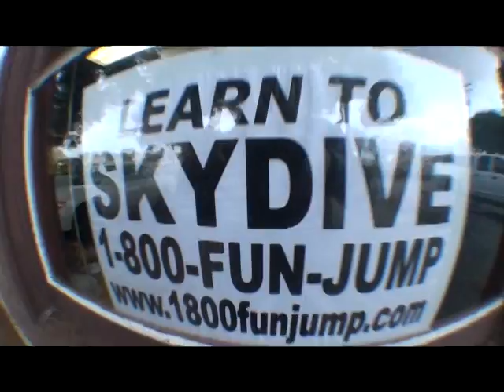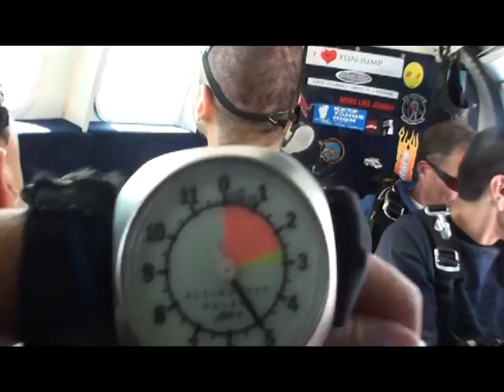Joe's tandem jump at Skydive Hollister | the Bay Area's Dropzone for Tandem Skydiving!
Joe 'stook the plunge! Jump from a perfectly good airplane at Skydive Hollister, just south of San Jose! Serving the San Francisco Bay Area, Skydive Hollister is California's #1 Dropzone, providing tandem jumps for skydiving training for first timers, experienced jumpers, and everyone in between! or give us a call at 1-800-FUN-JUMP!